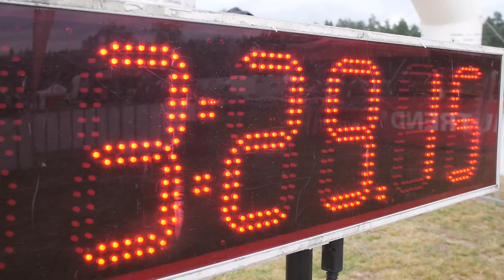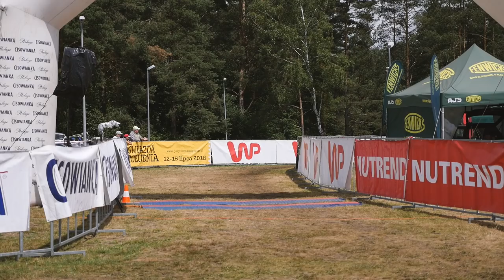Mazovia 24h Marathon 2018 - reportaż z zawodów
Tym razem krótki, acz treściwy reportaż, z którego dowiecie się jak tak naprawdę ta impreza wygląda od środka. 24 godziny na rowerze, zawodnicy startują solo, w duecie i w czteroosobowych drużynach.